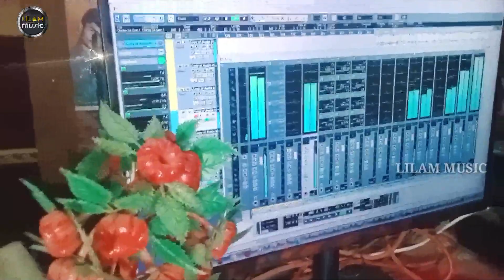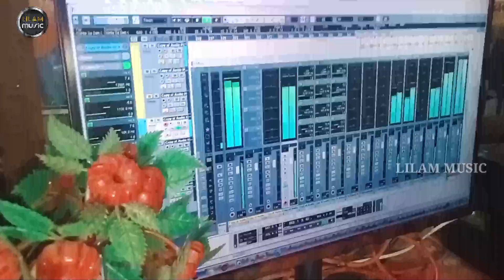viral छोटू आरती दर्द भरा रक्षा बंधन साॅन्ग Reshma Rani भाई बनले कसाई Raksha_Bandhan_Song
POWERED BY :- Lilam Music
Singer -  Reshma Rani
Album- Bhai Banale Kasae
record-Lilam Music
For Trade inquiry- Pradeep Parwana 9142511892